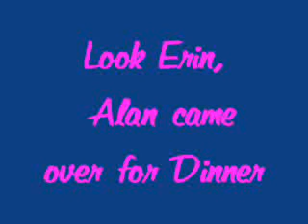allan over for dinner 2 8 09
My friend  Alan came for dinner from minnesota ,,
this is for my friend Erin to see,
Love and Light
Cheryl